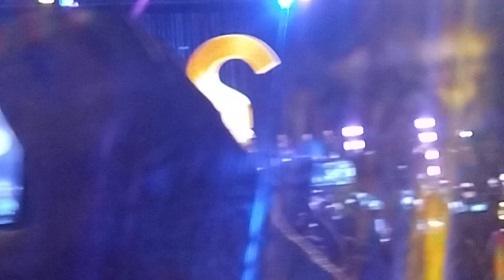Luis Enrique - Yo No Se Mañana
Luis Enrique en el Salsa Fest Veracruz 2023 del día 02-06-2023